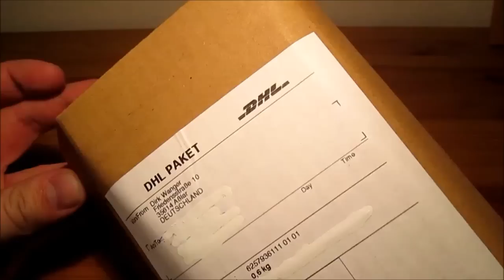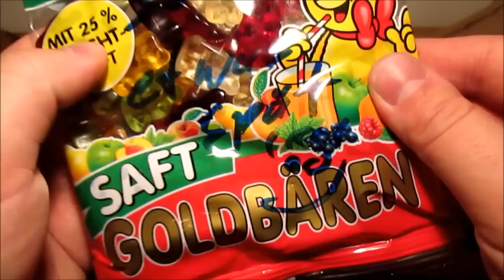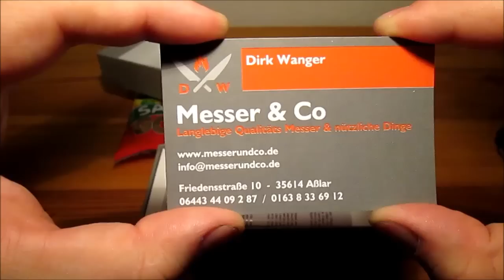Real Steel H6S1 unboxing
Realsteel H6S1 unboxing.

Ein Messer mit 14c28n Stickstoff legierter Sandvik Klinge und Carbon Laminat Griffschalen.